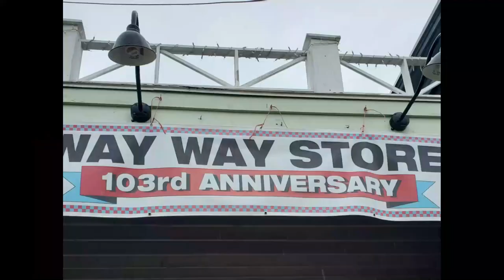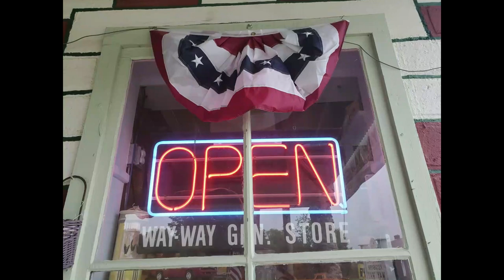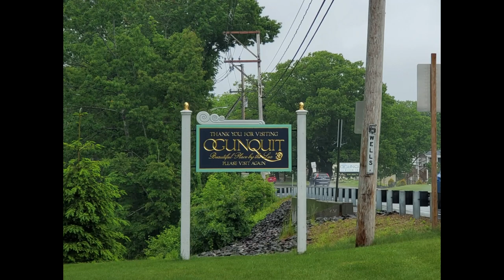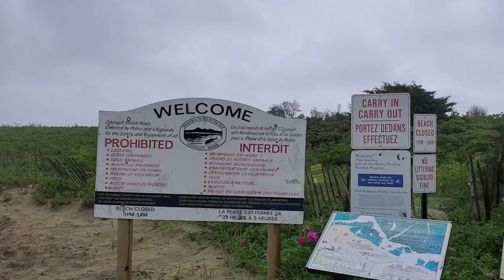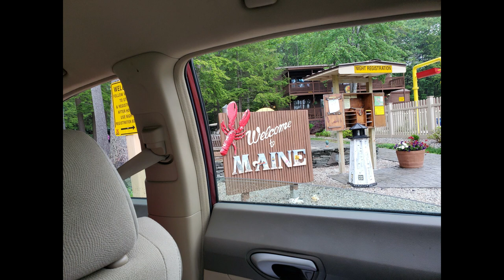Canada here we come part 5 | Saco KOA and Kennebunkport Beach | RVacationer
We arrived at the KOA in Saco Maine and the weather was beautiful, but then.  Clouds rain and fog took over and we were worried about finding out way around in the dense fog.

The KOA had a great breakfast for 5 bucks each.  The sites were spacious, level and roomy with easy access even for the back-in sites.

Kennebunkport and Ogunquit were beautiful even in the fog but I'm afraid that won't translate in the video since the camera couldn't see out very far.